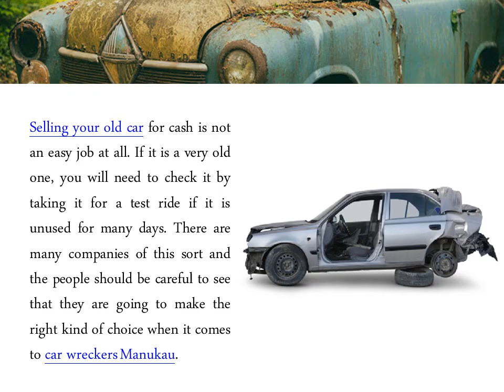JCP Car Parts is a top rated Car Wreckers Company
JCP Car Parts is a local Car wreckers company in Auckland. We have a team of professionals who have great experience in Car wreckers Field. If your car is no longer roadworthy then doesn’t worry sell your car to a Car wreckers company in Auckland? JCP Car Parts Company is always there to offer your Car wreckers services in the city of Manukau, and Auckland.